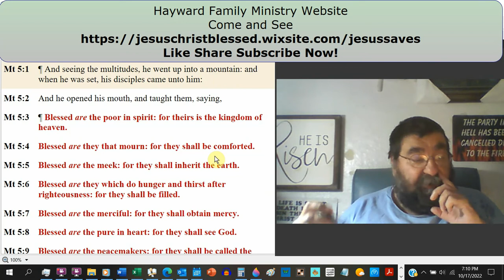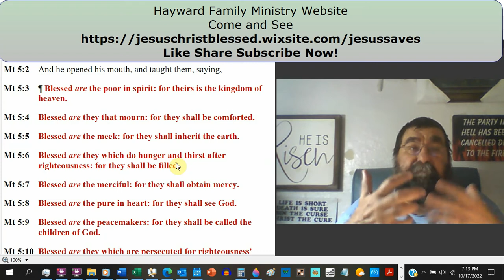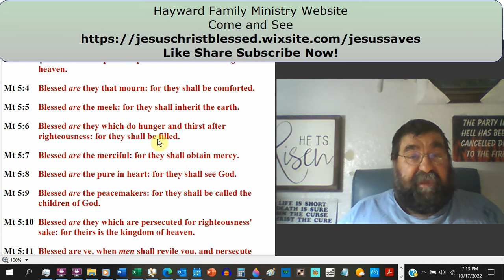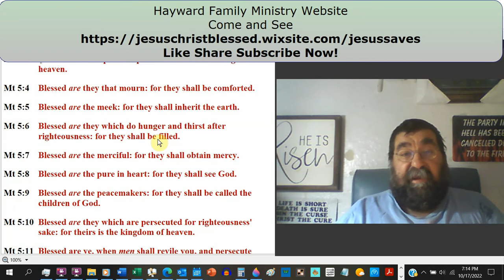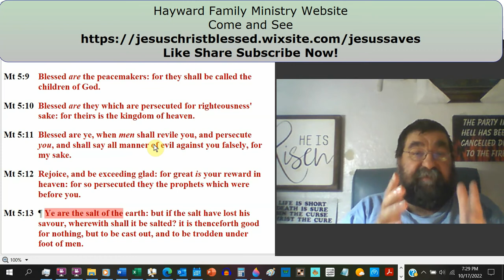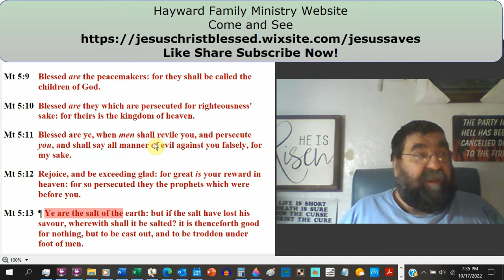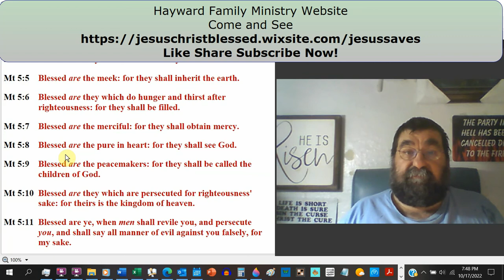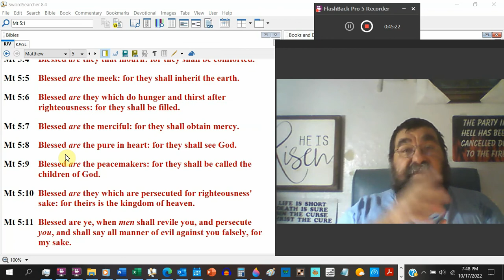Blessed Are… Matthew 5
Christ declares who is blessed at the outset of his Sermon on the Mount.